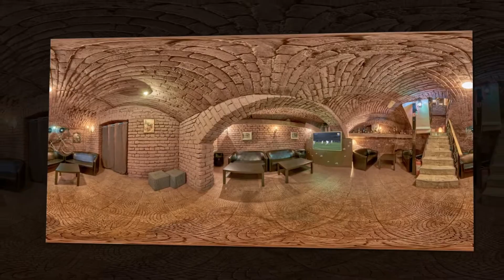Pizzeria Da Michele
Pizzeria Da Michele - Sos. Viitorului 128- Sector 2